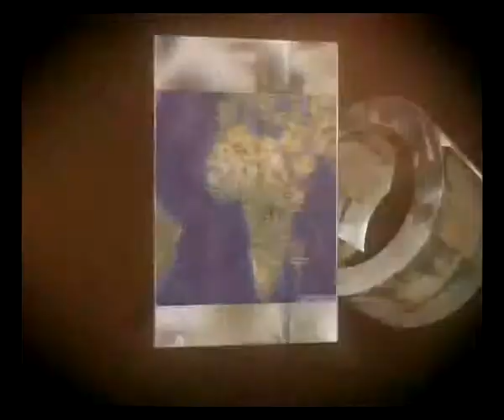KTIER SHOW EQUINOXE TV (By scandy scariott)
Un grand vent de changement souffle sur équinoxe TV; et seul DIEU et moi sommes les seuls coupables.Si c'est un crime nous sommes à condamner.